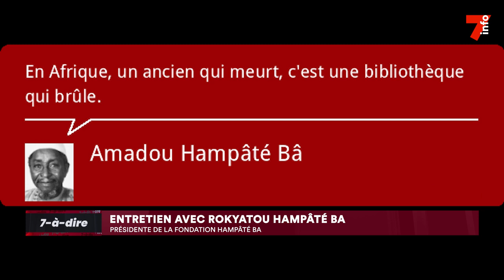7-à-dire | Rokyatou Hampâté Ba, présidente de la fondation Hampâté Ba